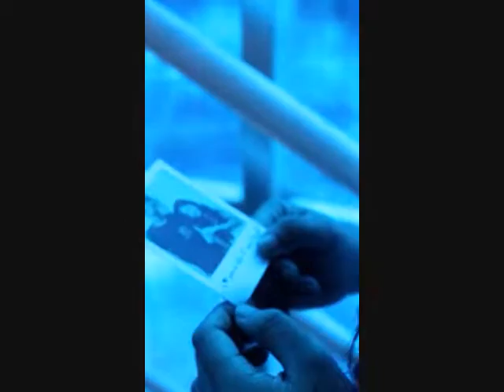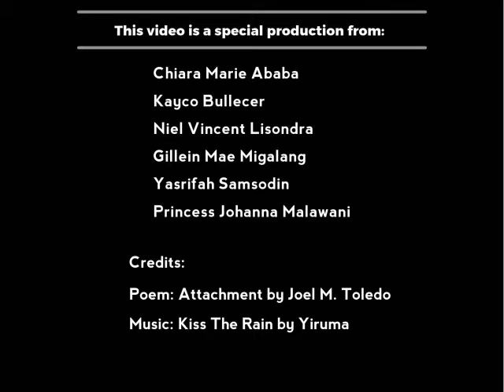Attachment by Joel Toledo (Visual Poetry)